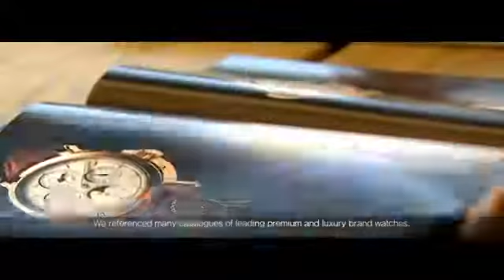Design Story Samsung 75-inch ES9000 smart TV 2. Design the best premium403